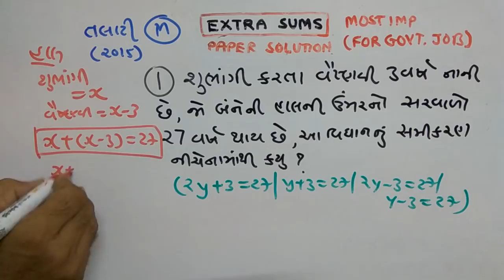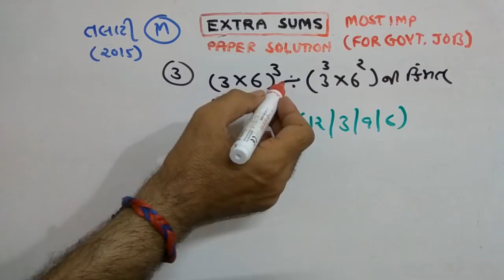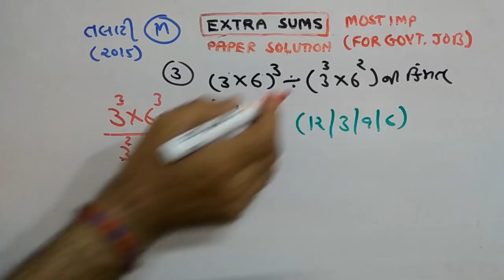ACCOUNTANT | MATHS |PAPER SOLUTION | PART-97 | NDC SMART WORK | JAYESH VAGHELA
ACCOUNTANT | MATHS |PAPER  SOLUTION  | PART-97